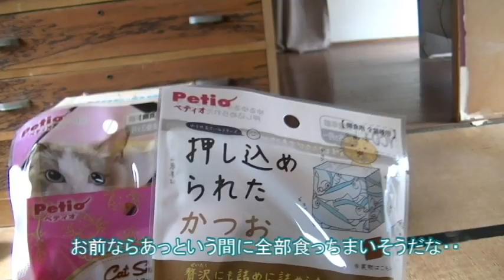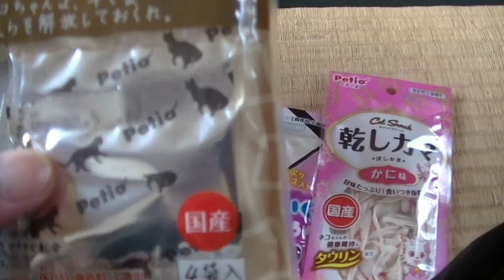太った猫さん、まだ食い足りない【侵入した野良仔猫】～家猫修行中～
猫用おやつが当たったので与えてみたところ、想像以上の食いつきぶり。